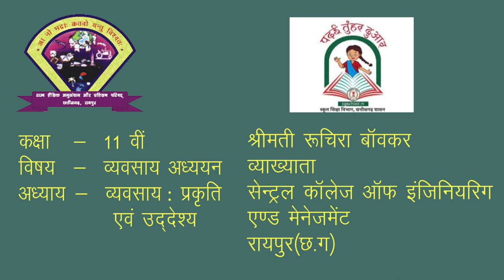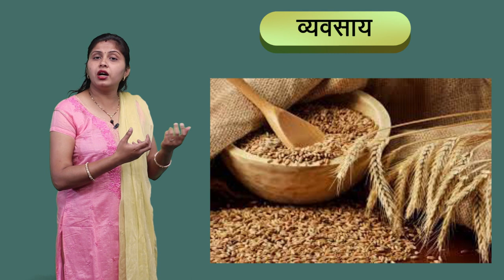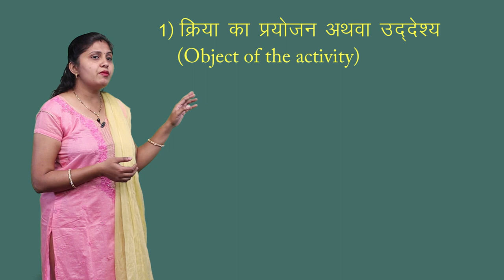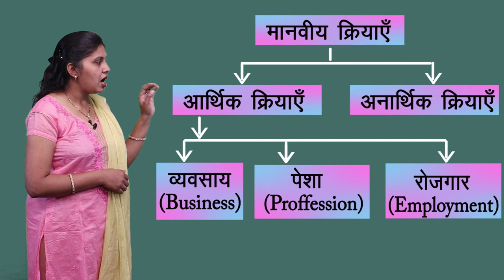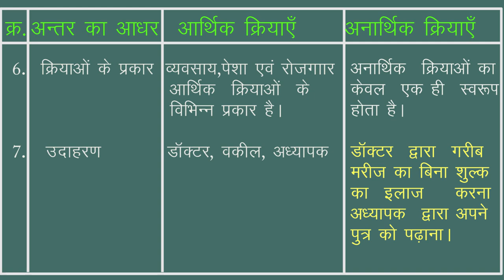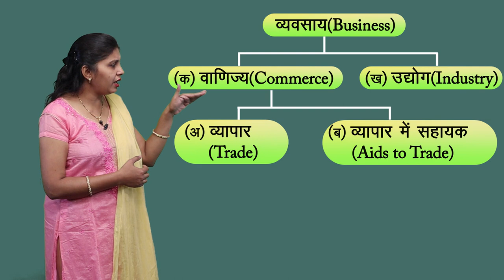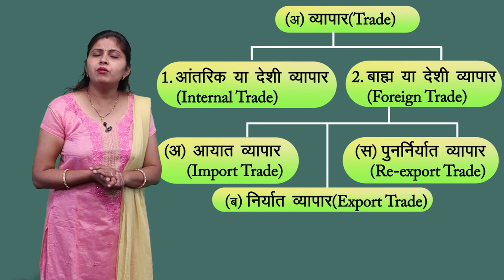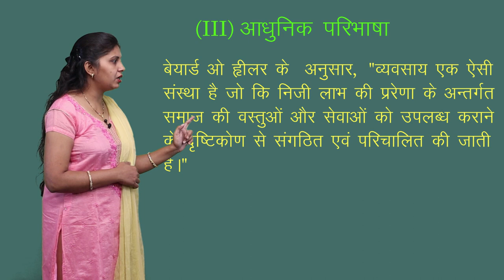CLASS 11th COMMERCE | CHAPTER 1 BUSINESS STUDY : NATURE AND PURPOSE OF BUSINESS